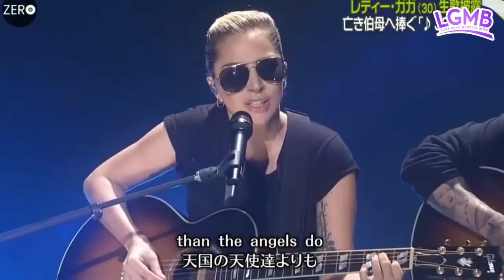Las 10 mejores actuaciones de la era "Joanne"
Un 21 de octubre del 2016, Lady Gaga nos obsequiaba uno de los álbumes más personales de su carrera, "Joanne". Esta era musical, aún vigente, estuvo marcada por momentos que quedarán en la memoria de muchos Little Monsters. Celebrando el primer aniversario del disco, en base a la opinión general de los fans hemos elegido las presentaciones más destacadas. Estas son las 10 mejores actuaciones de la era "Joanne".

¿CUÁL ES TU ACTUACIÓN FAVORITA? ¡COMENTA!